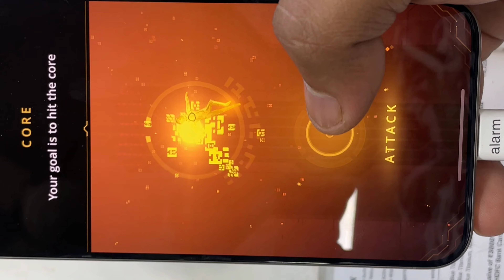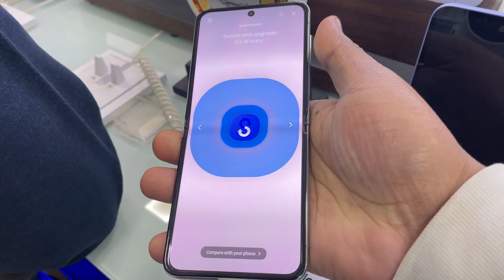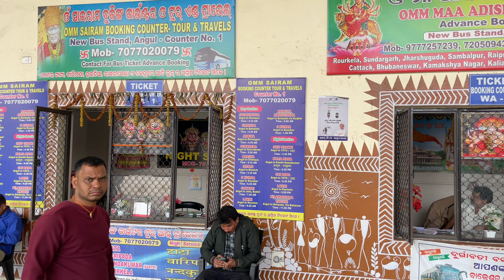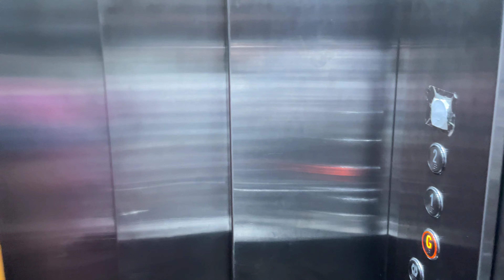A journey from my village to silvercity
The day I traveled from my village maranda to cuttack for my anti tb training which held from 30/01/2024-08/02/2024 on scb Cuttack